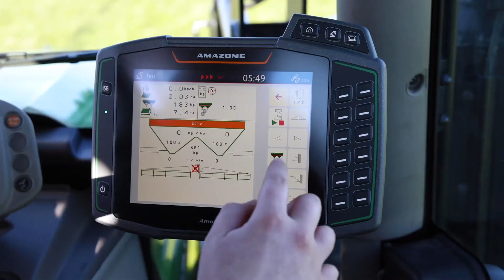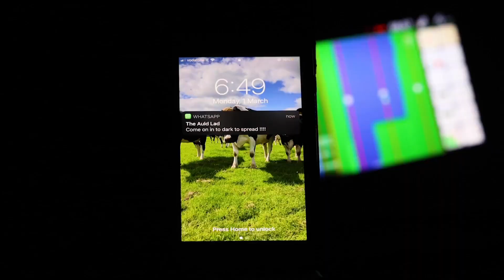Performanța în Agricultură cu Distribuitorul de Îngrășăminte ZA-V/ZA-TS de la Agromotor Premium! 🌱✨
Pentru mai multe detalii